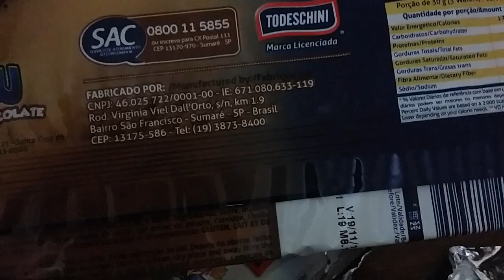Biscoito Picapau, orgulho do Paraná!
Essa grande empresa Todeschini centenária na produção de biscoitos no Grande Estado do Paraná foi vendida para a empresa Pastificio Selmi, cuja a sede fica na aprazível cidade de Sumaré, vizinha da bela Campinas, cidade onde triste reside, o humilde Patoputo!
Face ao exposto, necessário é,  um singelo revive.